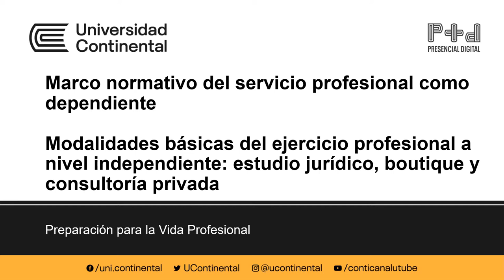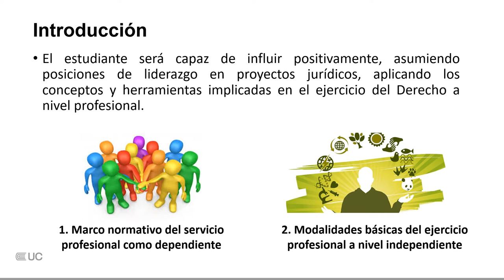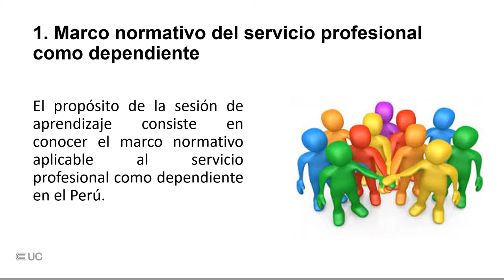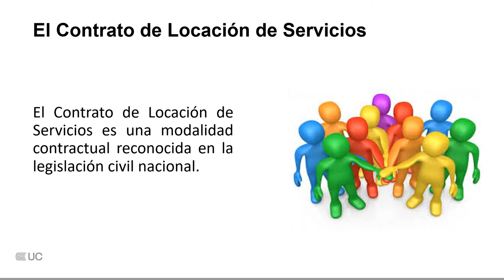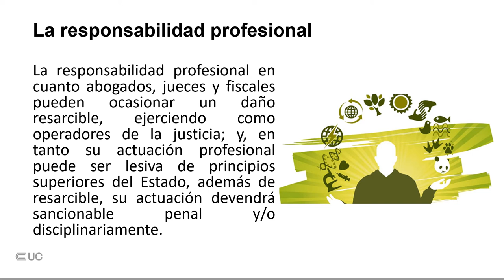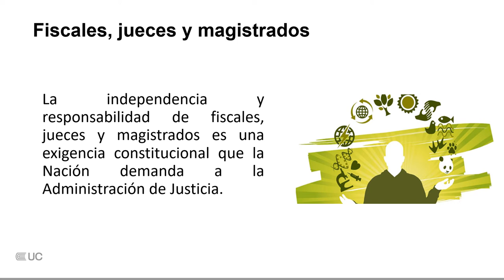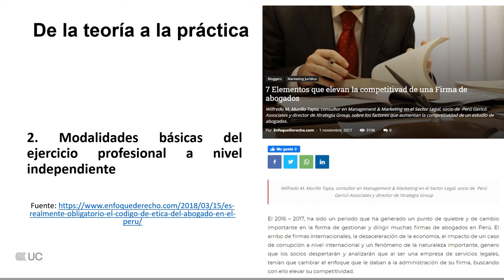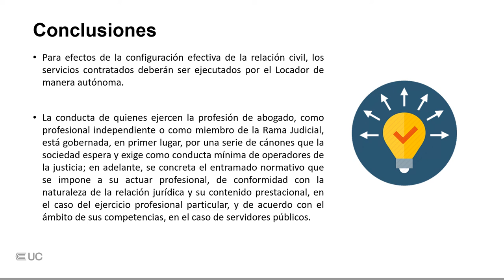Marco normativo del servicio profesional como dependiente